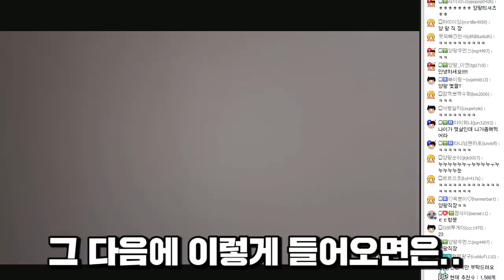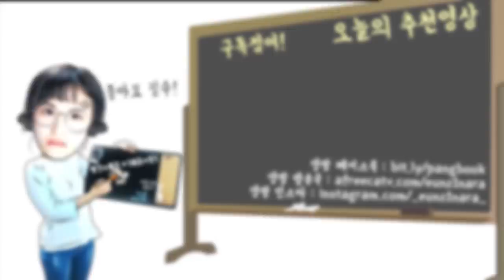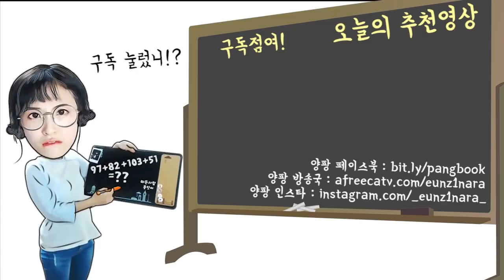[가족시트콤] 엄마가 너무 무섭다